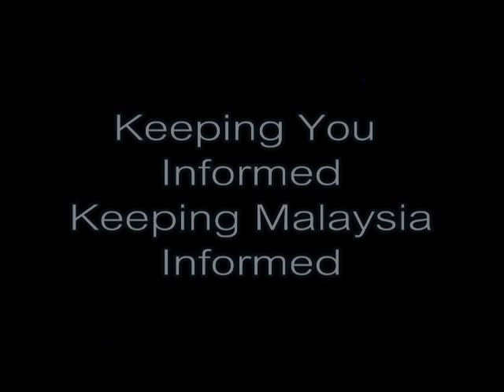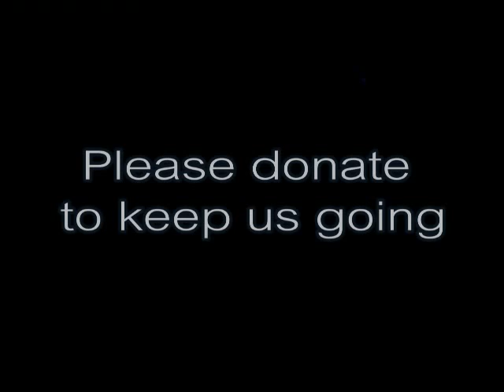Nurul Izzah: Kita Buat Transformasi Politik Yang Tak Mungkin Berani Dilaksanakan Oleh BN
"Ubah Sekarang, Selamatkan Malsysia" Ceramah, by PKR Lembah Pantai 04/03/2011